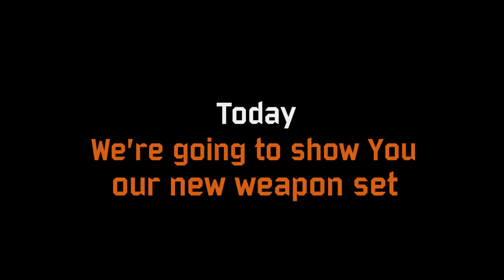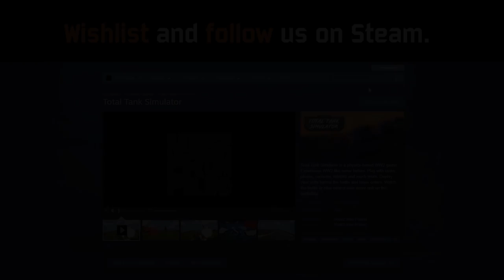TTS SMGs INTRO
Hey Guyz! Today we would like to introduce you to our new infantry weapons. Let's starts with SMGs. We have 6 of them:

PPSh-41,
Thompson,
MP 40,
MAS-38,
Blyskawica,
Sten.

That means one gun per faction: USSR, USA, Germany, France, Poland and the UK. Balancing issues are still ahead.